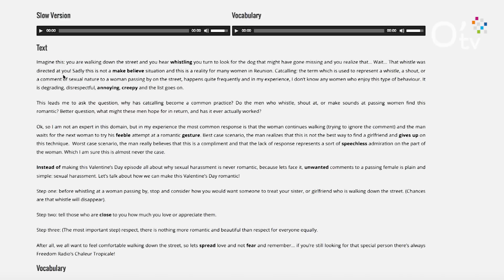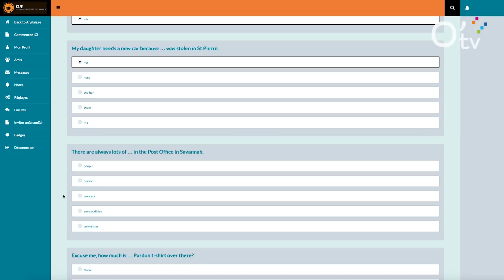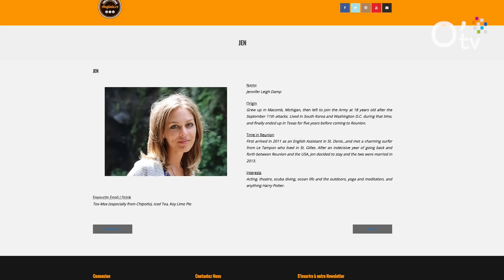L'anglais facile et gratuit à La Réunion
James CHRISTIE et 9 anglophones ont lancé Anglais.RE : une méthode d'apprentissage de l'anglais en ligne entièrement gratuite.

Un travail reconnu par les instances européennes qui ont choisi de soutenir ce concept innovant. Il compte parmi les 7 projets retenus pour que la Réunion devienne anglophone.

Reportage : Jérôme Boyer